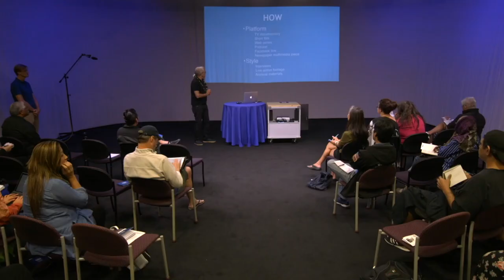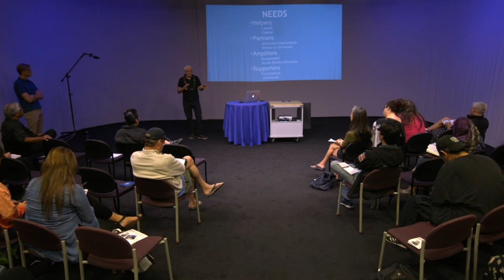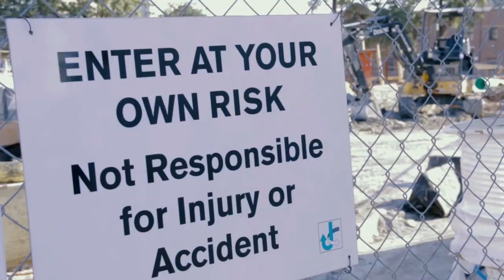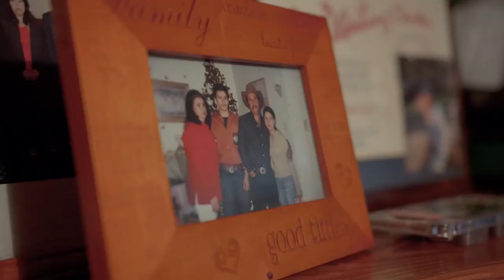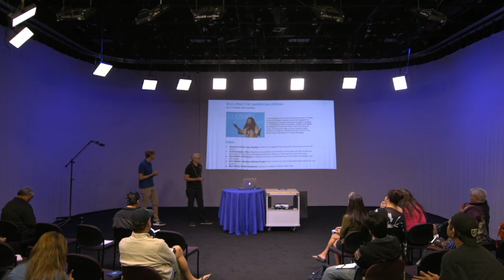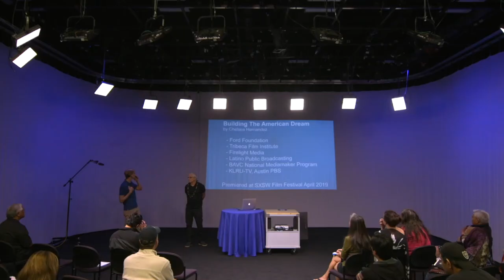PIC Workshop Series Part 7: Pitching 101: Preparation and Process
This session will begin with Jicky Ferrer, Former Club President and Vice President of Education of Paradise Hawaii Toastmasters, as he presents public speaking tips to build confidence.  Then independent filmmakers and pitch veterans Joe Wilson and Dean Hamer will walk you through the fine art of pitching your project to get what you're asking for.